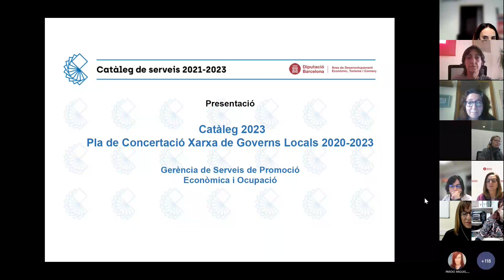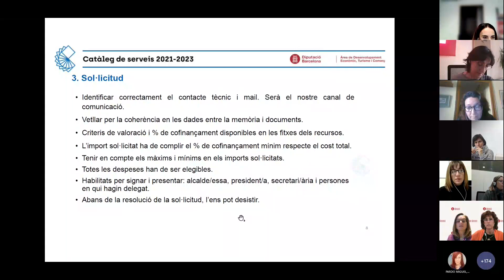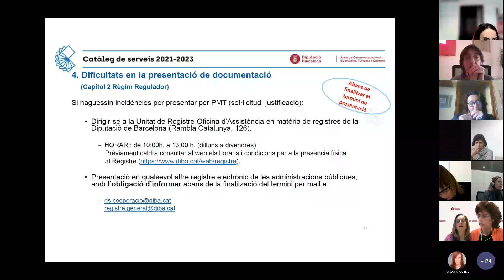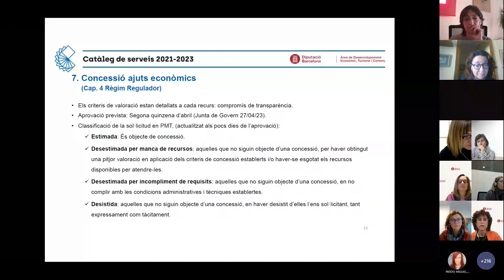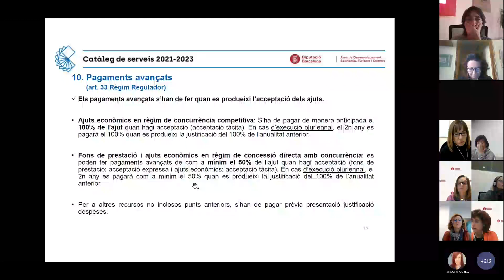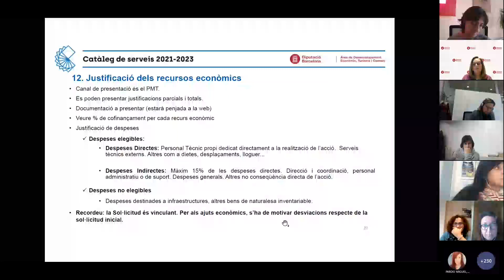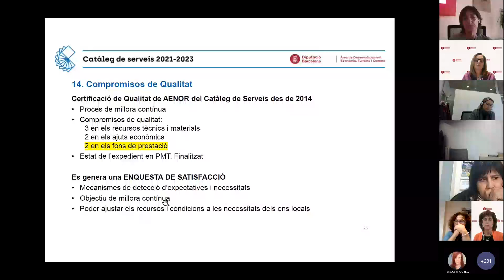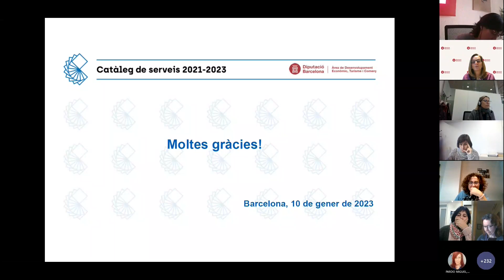Catàleg 2023 - Novetats administratives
La Gerència de Serveis de Promoció Econòmica i Ocupació de la Diputació de Barcelona posa a l'abast dels ens locals de la demarcació la informació detallada dels programes d'aquest àmbit d'acció disponibles al Catàleg de Serveis 2021-23. En aquest vídeo, podeu recuperar la sessió que es va fer el passat 10 de gener de 2023 per aprofundir amb els referents tècnics de cada oficina/servei els detalls de la finalitat, els requisits i els criteris específics de cada recurs catalogable. Aquest en qüestió se centra en les novetats administratives de la convocatòria.